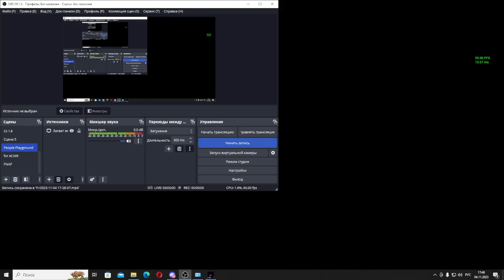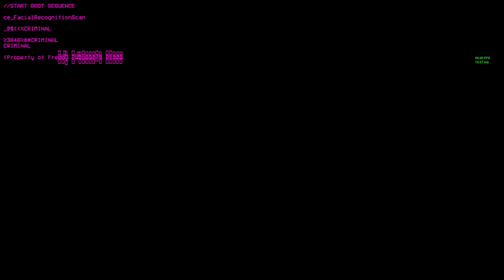Fnaf Simulator|№2Слиишком лёгкий охраник!